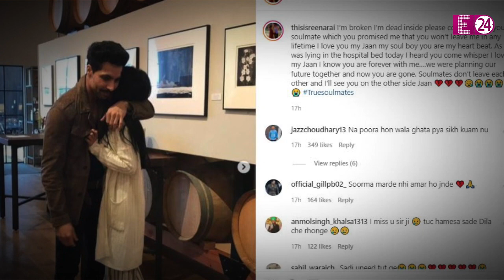Deep Sidhu के निधन से 'अंदर से टूटीं' गर्लफ्रेंड रीना राय, अमेरिका से वेलेंटाइन डे मनाने आईं थी ।